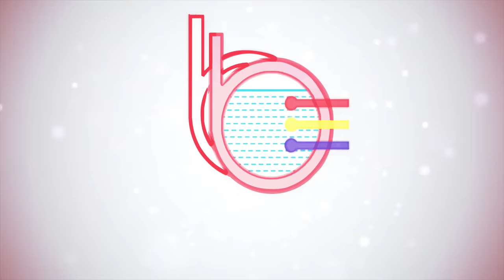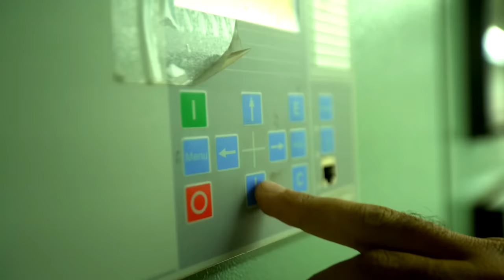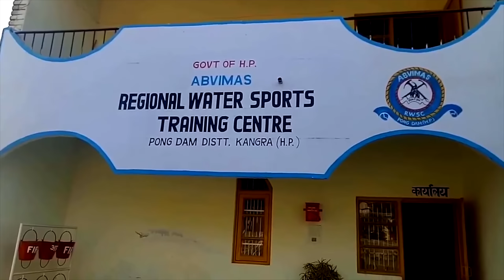PONG DAM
A film on the Bhakra Beas Management Board and the mighty Pong Dam, India's tallest and only earth fill dam, serving multiple states with hydro power and water for multiple purposes.